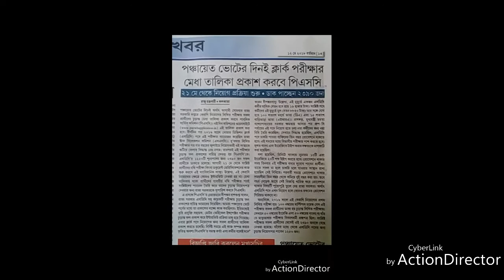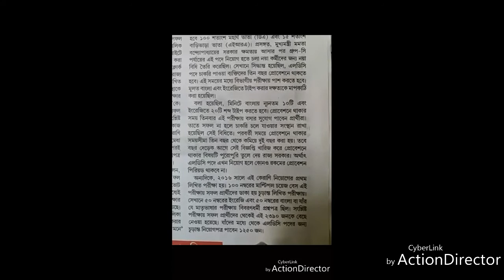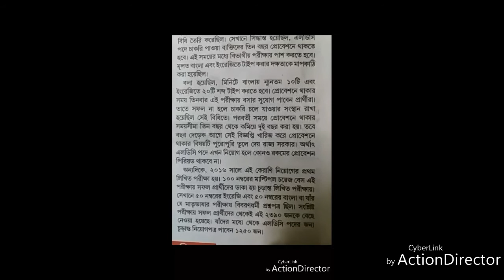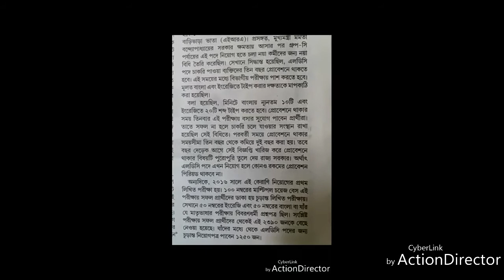Clark exam er fol Kobe prokasito hbe? Dekhun - | Clark exam result | LDC UPDATE | PSC // 2018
Clark exam result will be published very soon.

Clark exam er fol Kobe prokasito hbe? Dekhun -
Ponchayet voter dinei, Clark exam result | LDC UPDATE | PSC
Ponchayet voter dinei Rajjo sorkari doptore kerani niyoger likhito porikhar sofol parthider churanto medha talika prokas korbe public service Commission (PSC). Commission er website a
Ai talika prokas kora hbe.